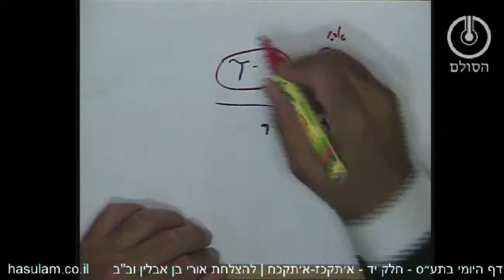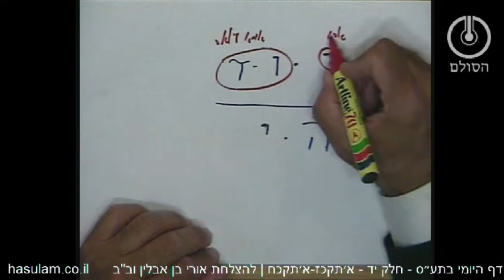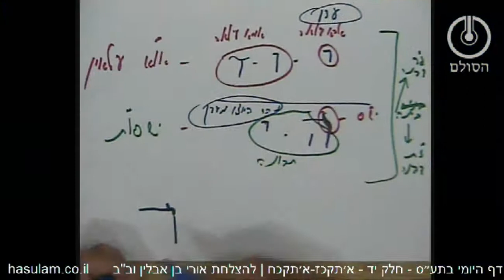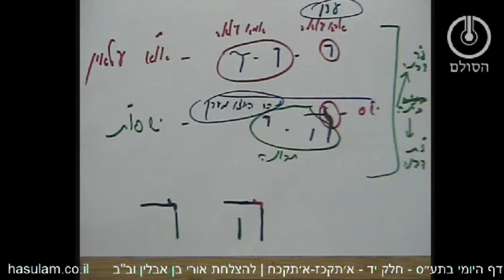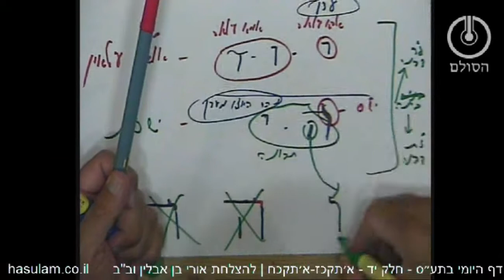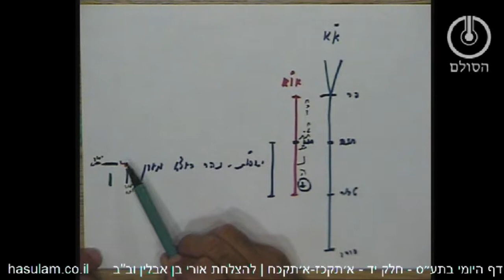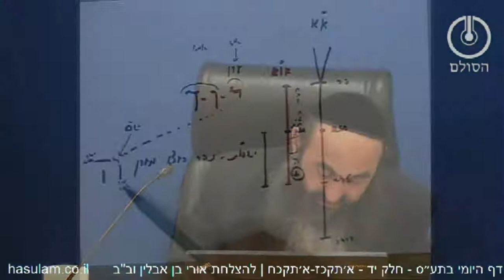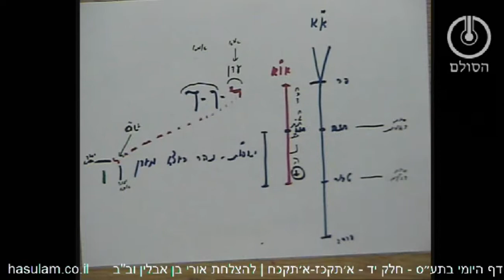הדף היומי בתע"ס - חלק י"ד - א'תקכז-א'תקכח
שאלות חזרה
עמודים א' תקכז- א' תקכ''ח)
1. במה תלויים בני חיי ומזוני?
2. מה יורש ז"א מאו"א ומה יורש מתכונת ישסו"ת, מאיזה מהם מקבלת ב' עטרין להולדה?
3. מהו בן חורין (להסתייע בתשובה י"ט)?
4. מהו נהר היוצא מעדן?‬